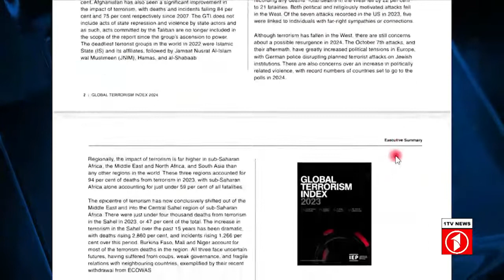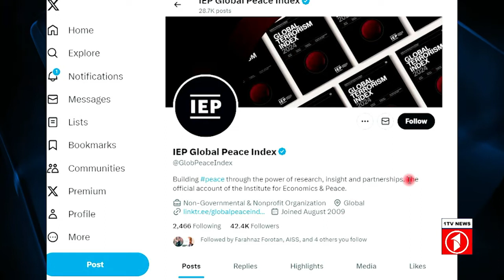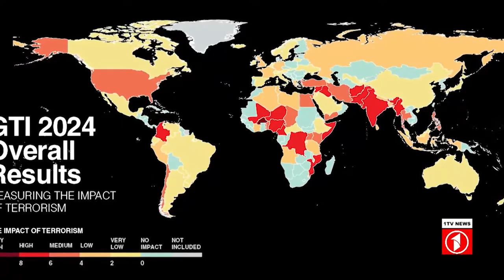کاهش مرگ و میر ناشی از تروریسم در افغانستان